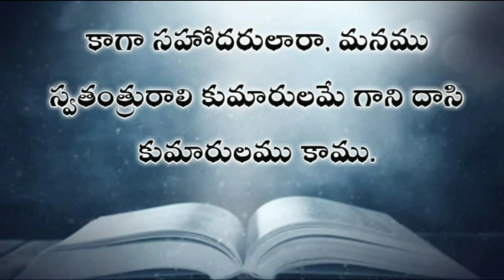telugu audio bible : గలతీయులకు వ్రాసిన పత్రిక ( నాల్గవ అధ్యాయము ) galatians telugu bible audio